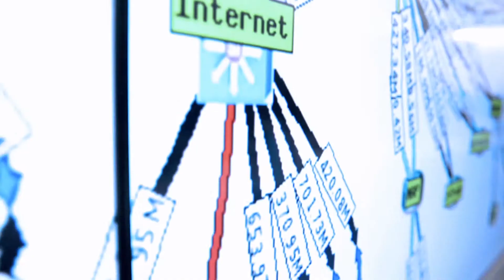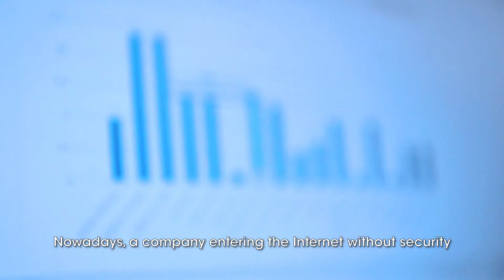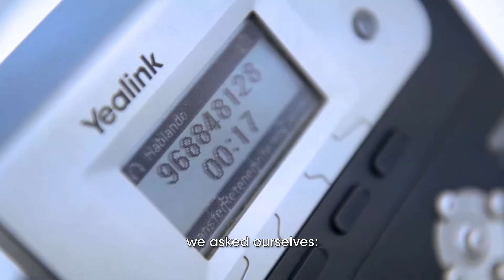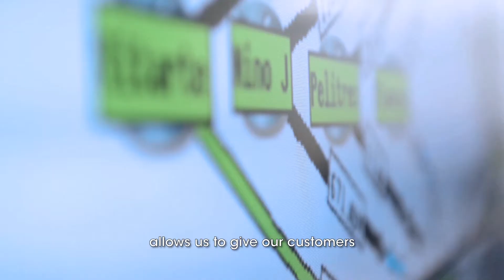NETSCOUT Arbor and Optical Networks Alliance for DDoS protection in Peru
Optical Networks and NETSCOUT Arbor unite to offer the most complete protection against DDoS attacks.